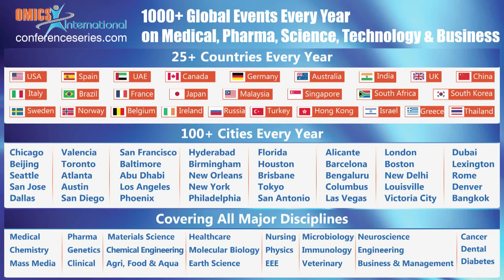Saleem Chattergoon| Toronto East General Hospital| Canada | Industrial Engineering 2014 | OMICS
Title: Creating and sustaining value: Building a culture of continuous improvement
International Summit on Industrial Engineering
December 08-10, San Francisco, USA

Abstract

In 2011, Toronto East General Hospital (TEGH) began its journey towards developing a culture of continuous improvement. TEGH evolved into an organization-wide improvement system through a commitment to fiscal responsibility, practical innovation, team-based performance management, and daily management systems. Elements from variousindustrial engineering philosophies such as Lean, Six Sigma, and the Toyota Production System influenced the development of TEGH’s culture of continuous improvement as they were adapted to a healthcare context. This culture enabled TEGH to achieve the lowest Emergency Department wait times for admitted patients in its region, reduce length of stay for Chronic Obstructive Pulmonary Disease patients by 46%, and achieve some of the highest staff satisfaction scores in the province.

Biography

Saleem Chattergoon received his Master of Business Administration at the DE Groote School of Business with a specialization in Health Services Management, and completed his Biomedical Engineering degree at the University of Toronto. As a certified Lean Black Belt, he has applied process improvement principles at the Toronto East General Hospital to achieve higher levels of performance in patient safety, access to care, and other dimensions of quality. He maintains a strong interest in improving the safety, accessibility and value of the healthcare system through innovation in health service delivery, health policy and healthcare technologies.